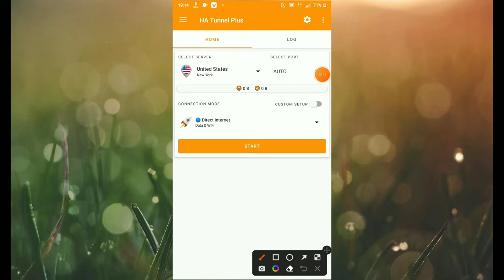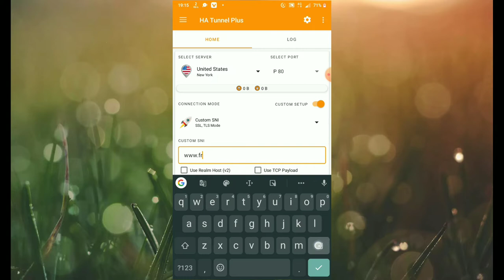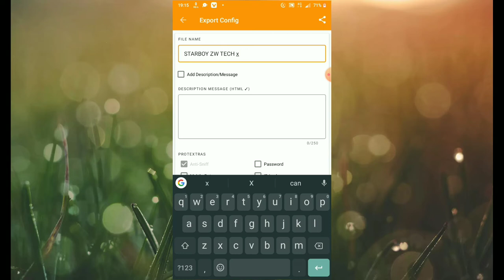HA Tunnel new Econet settings fast and easy to use ||new host exposed